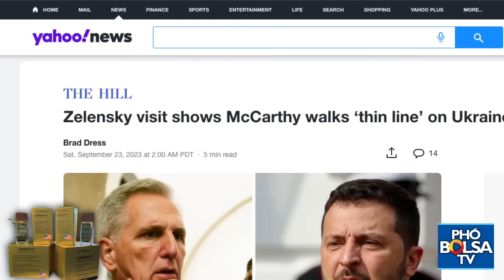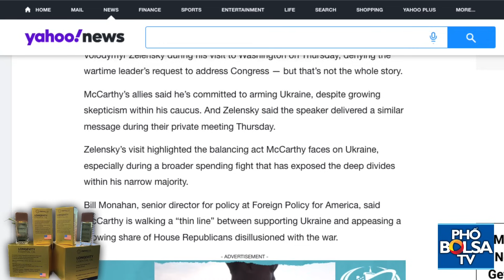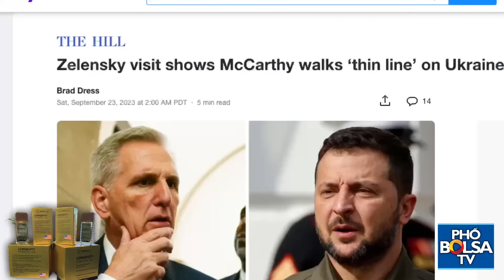Hà Văn Sơn: "Mỹ đang thua, Zelensky sắp tiêu tùng rồi, cắt viện trợ giống như Nguyễn Văn Thiệu thôi"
Kim Âu Hà Văn Sơn: "Hiện tại Mỹ đang thua, Zelensky sắp tiêu tùng rồi. Cắt viện trợ bây giờ, giống hệt như Nguyễn Văn Thiệu thôi!"